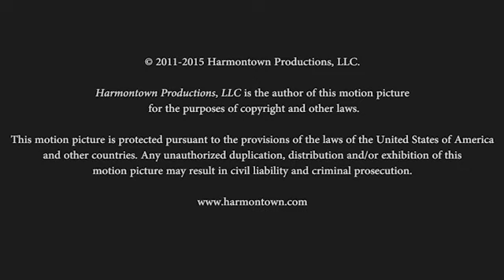Harmontown Podcast Episode 167: Confirmed by a Well Respected Arborist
Episode 167: Confirmed by a Well Respected Arborist

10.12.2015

Featuring Dan Harmon, Curtis Armstrong, Colin Hanks and Spencer Crittenden.